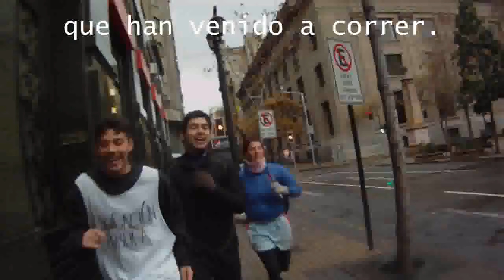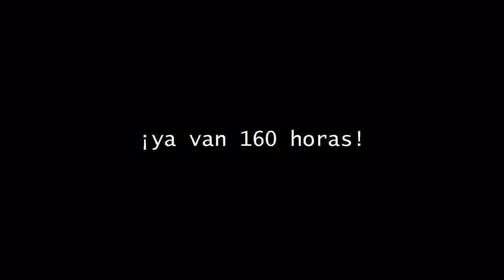Ven a correr 4 - 1800 horas por la educación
1800 horas por la educación y ahora en bicicleta